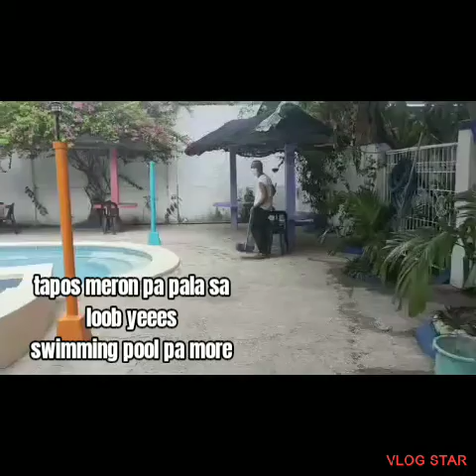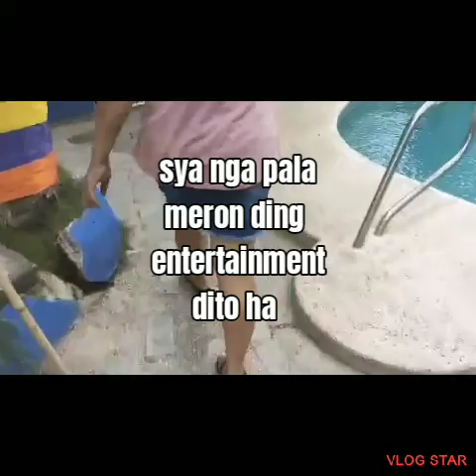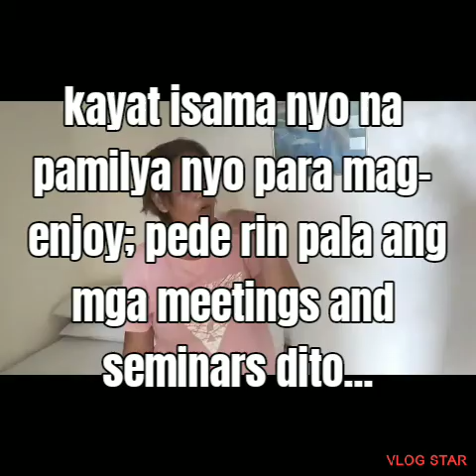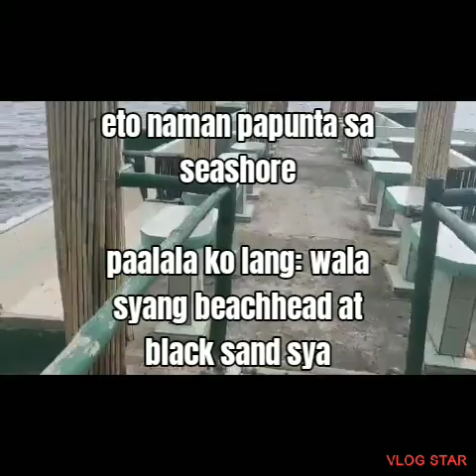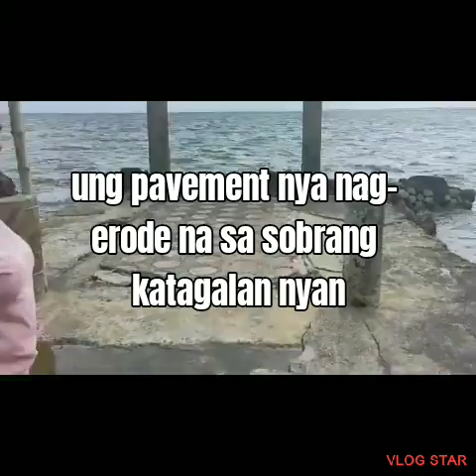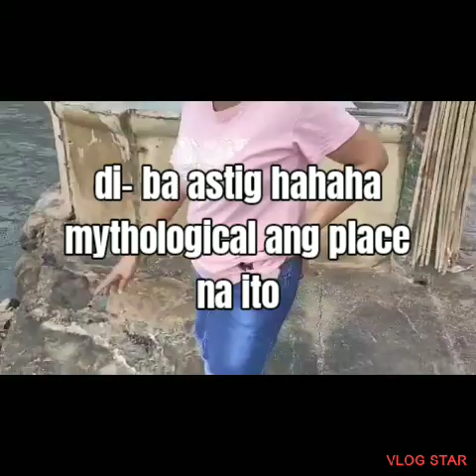SEALINE BEACH RESORT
Bgy. Bani, Rosario, La Union
at the back of Bani Barangay Hall

Contact person: KUYA JUN and ATE LANI